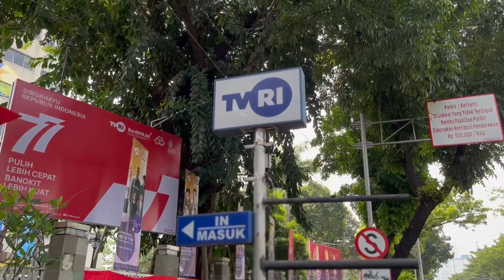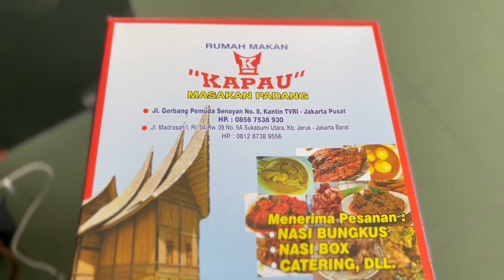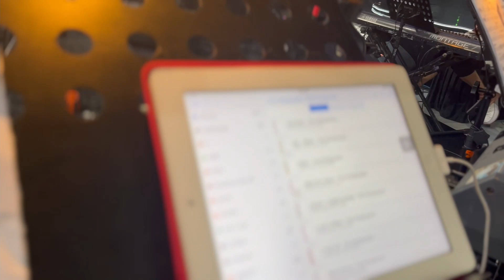HUT TVRI KE 60 MAKIN SERU BARENG THE CHANGCUTERS & ASTRID LEA ORCHESTRA